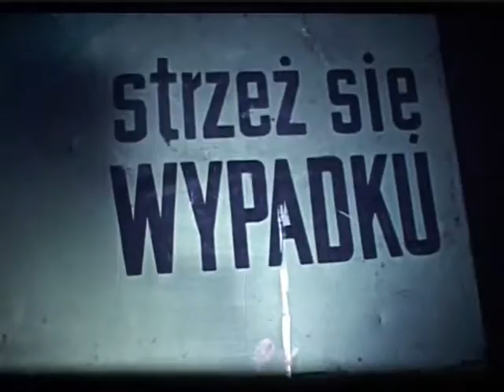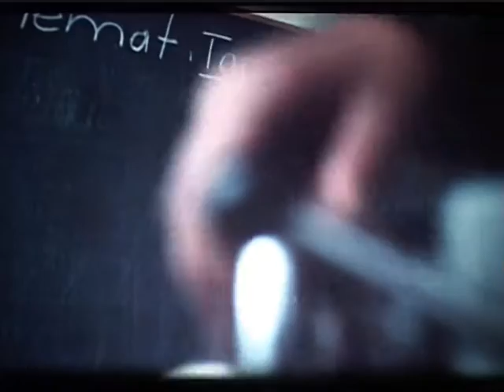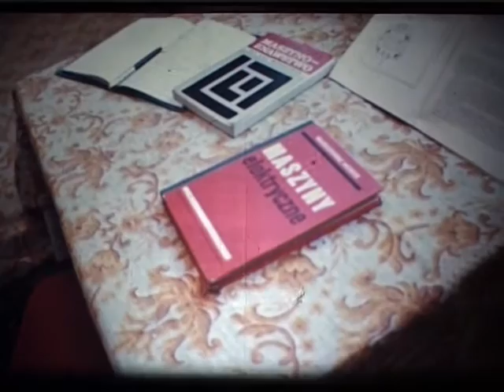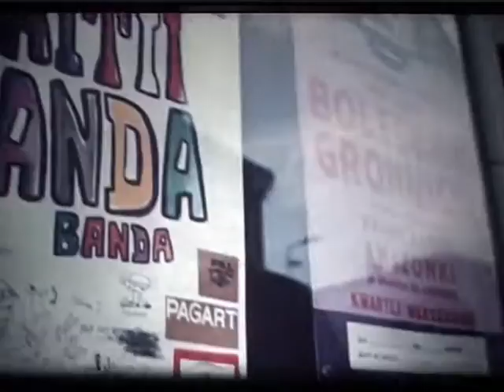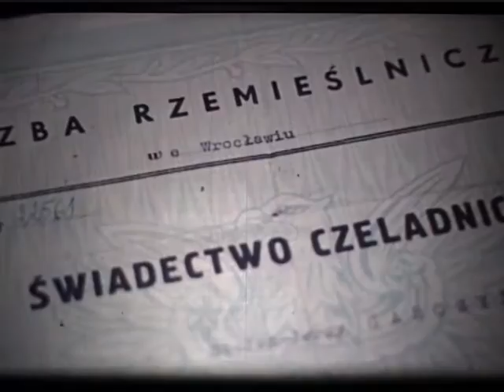Historia Lubina - Między Wrocławiem a Zieloną Górą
List pracownika Kombinatu Górniczo-Hutniczego Miedzi do swojej rodziny...